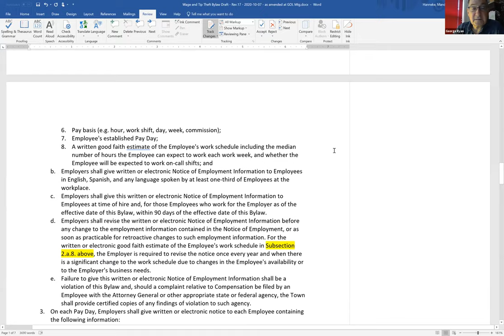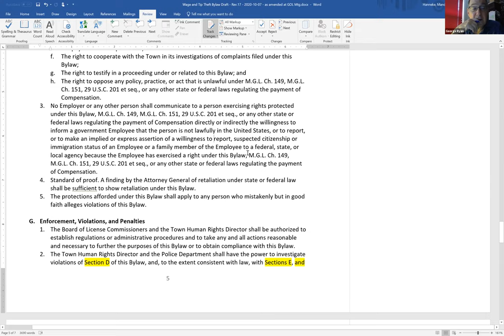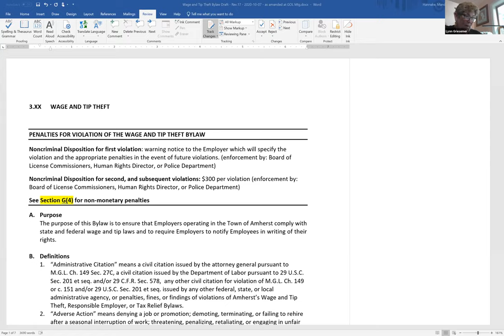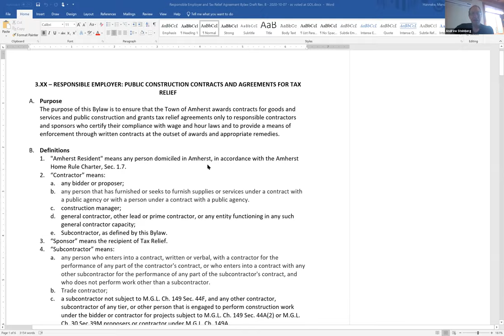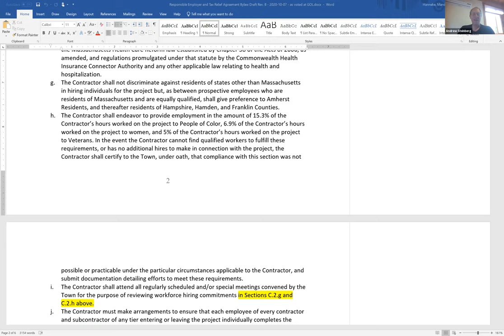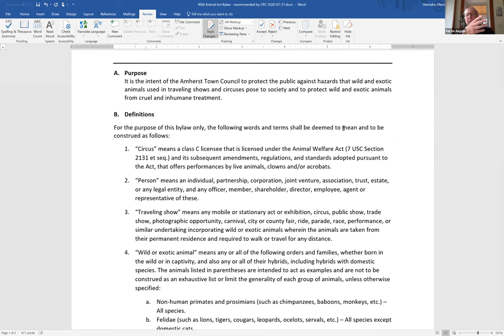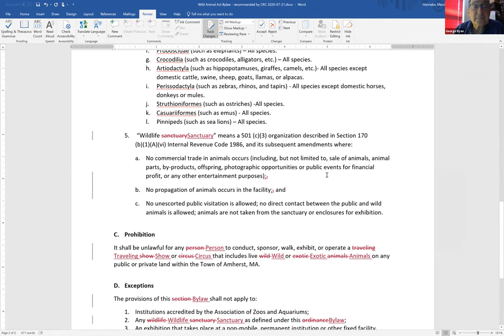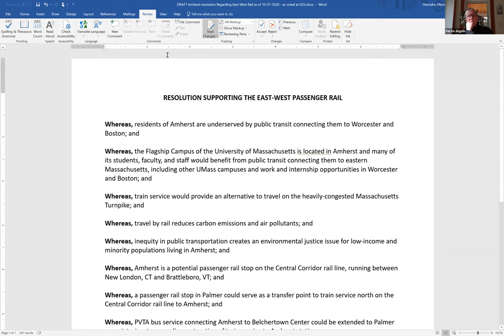Governance, Organization, and Legislation Committee Oct 7, 2020